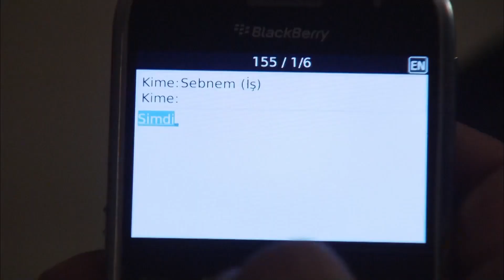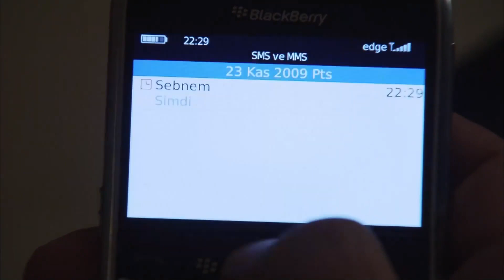Каждое Предательство Начинается с Любви #2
Каждое Предательство Начинается с Любви #2 - Почему Эйшан, Почему?

Актеры:
Кенан Имирзалыоглу
Джансу Дере
Тунджель Куртиз
Халюк Бильгинер
Барыш Фалай
Йигит Озшенер
Бурчин Терзиоглу
Салих Кальон
Сарп Аккая